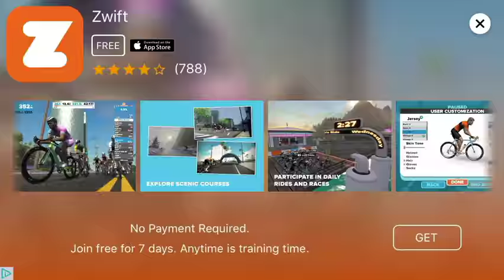Soccer star 2018